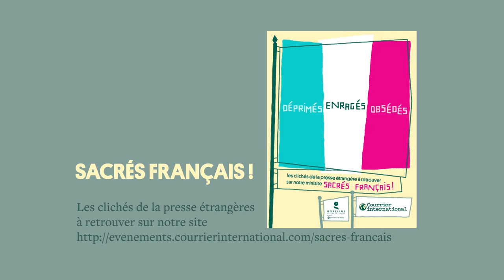Les français sont des fous du volant: 28 clichés et manies des français